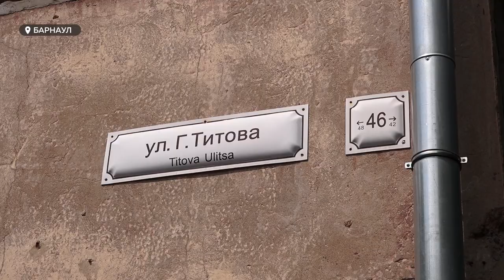"Не виноваты, что родились". Жильцы барнаульского двора переживают за кошек из подвала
Жильцы барнаульского двора боятся соседей и того, на что они способны. Неравнодушные подкармливают животных, а равнодушные травят, заверяют жители.